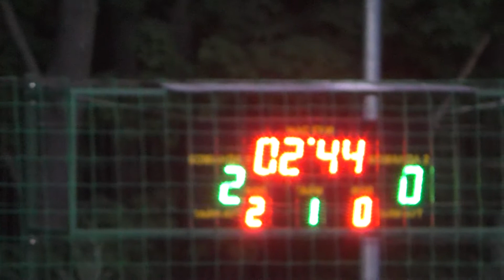8 КХ 15 FC Pozitive – Мирасум